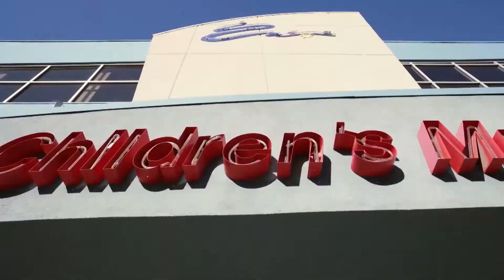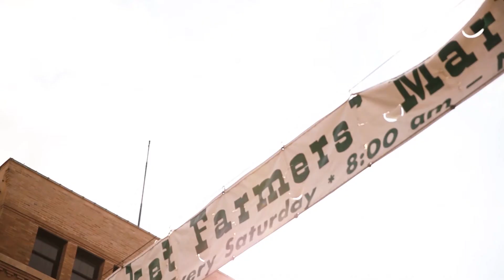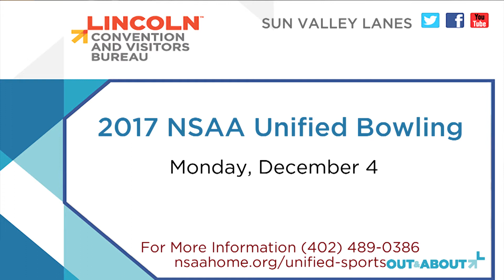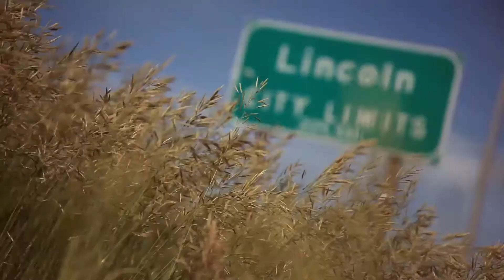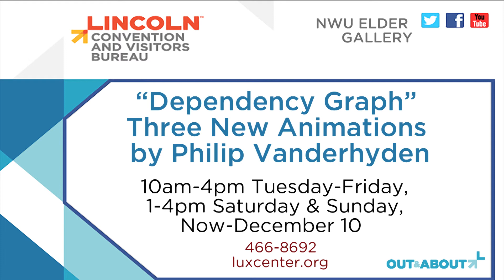Out and About November 2017